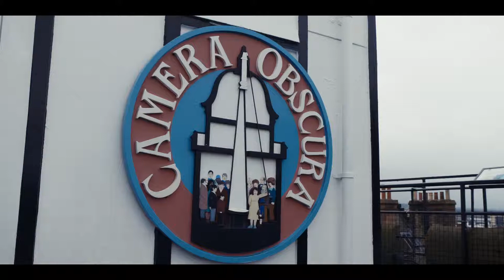Edinburgh Chinese Social Media Campaign Video: Royal Mile